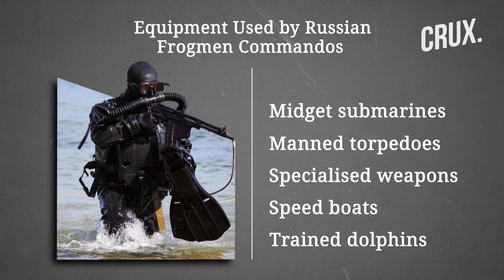Nord Stream Leaks| Why Putin's "Frogmen" Special Forces Are The Prime "Sabotage" Suspects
Ukraine and its allies are pointing fingers at Russia for the explosions that caused four leaks in the Nord Stream pipelines. Moscow has dismissed the accusations against it as “idiotic” and hinted at Washington’s role in the “sabotage” as fears of an “energy war” grow. Experts say if the allegations against Russia are true, Putin is likely to have used his elite special forces for the stealth attack. Watch the video to know who are these 'Frogmen'?

00:00 - INTRODUCTION
01:08 - WHO ARE THE “FROGMEN”?
02:35 - ARMS AND EQUIPMENT USED BY PUTIN’S FROGMEN
04:40 - DOLPHINS PART OF RUSSIA’S UNDERWATER ARSENAL